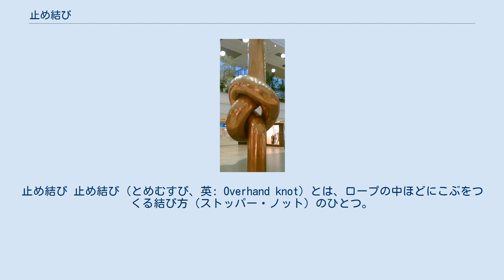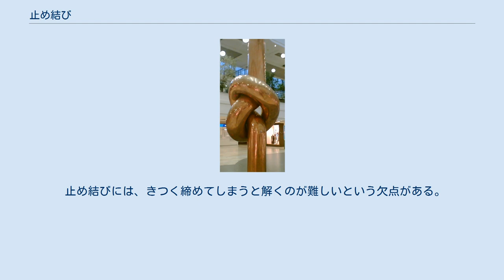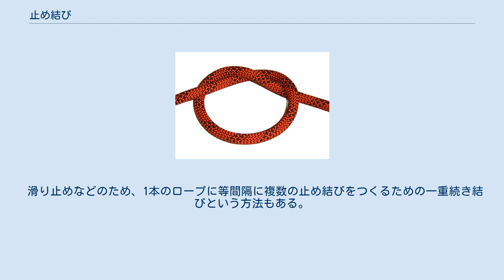止め結び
止め結び 止め結び（とめむすび、英: Overhand knot）とは、ロープの中ほどにこぶをつくる結び方（ストッパー・ノット）のひとつ。
一重結び（ひとえむすび）ともいう。
結び目理論における三葉結び目と同じ結び目である。
世界最古の結びとして紹介されることもある。
 止め結びという用語は、ストッパー・ノット全般を表す言葉として使用されることもある。
 止め結びの結び方 止め結びは、ロープの結び目を作りたい位置に小さい輪（ループ）をつくり、動端をそのループに一度通してから引き締めることによって得られる（ただし動端を通すとき上下を誤ると結び目にならない）。
 止め結びはロープ自身を芯とみなしてひと結びを施したものと解釈することもできる。
ただしここでいうひと結びとは「交点に荷重がかかるように芯に一重の巻きを施すこと」という意味である。
 また、なんらかの芯にロープをかけた上でそのロープに止め結びを施すことによって、ヒッチ（芯にロープを結びつける結び方）として使うこともできる。
このヒッチのことをひと結びというが、これは前の段落でのひと結びとは意味が異なる。
さらに、このヒッチを止め結びと表現することもある。
ヒッチとしての止め結びから芯を引き抜けばストッパー・ノットとしての止め結びになることになる。
 正確には、止め結びには左回りと右回りの2種類があり、これらは結び目として異なる（つまりいったん解かないかぎり一方から他方へ変形することはできない）。
同じ向きの止め結びを2回繰り返すと縦結びになり、異なる向きの止め結びを2回繰り返すと横結びになる（本結び#横結びと縦結びを参照）。
 ストッパーとしての止め結び ストッパー・ノットとして、ロープを引っ張るときの握り手として活用したり、ロープが穴から滑りぬけるのを防いだりすることができる。
例えば滑車の滑り止めにしたり、フライフィッシングでリーダーリンクにフライラインとリーダーを結びつけるときなどに使うことができる。
ただし止め結びによるこぶは小さいので、大きい穴に対するストッパーが必要なときはより大きなこぶになる別のストッパー・ノットを使う必要がある。
また、ロープの端の近くに止め結びを施すことによって末端処理に使うこともできる。
 結びの中では強度が低く、結んでいないロープの40-45%程度とされる。
結ぶとき最後に動端をループから完全に引き出さず、いわゆる引き解けの状態にしておけば強度は少し大きくなり45-50%となる。
 止め結びには、きつく締めてしまうと解くのが難しいという欠点がある。
特に水に濡れるとほどけにくくなる。
 額田巌の研究によれば、止め結びは日本において犯罪に使われる結びの中で最も高い割合（全体の29%）を占めるとされる。
 滑り止めなどのため、1本のロープに等間隔に複数の止め結びをつくるための一重続き結びという方法もある。
 ドイツの町ヴァイスドルフやイギリスのキール大学の紋章には止め結びがあしらわれている。
また、止め結びをかたどった彫刻作品も制作されている。